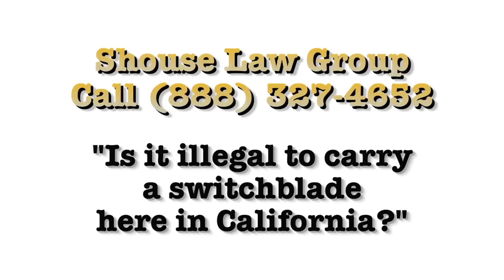Carrying a Switchblade - Penal Code 21510 PC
A former Los Angeles District attorney, Neil Shouse, and former police officer, Michael Scafiddi, now both criminal defense attorneys in California, discuss California's switchblade laws.

Penal Code 21510 makes it a misdemeanor to carry, possess or sell a switchblade knife in the state of California.

Under Penal Code 17235, a switchblade is defined as a pocketknife with a blade 2 or more inches in length which can be automatically released by the flick of a button, pressure on the handle or a flip of the wrist.

A switchblade is sometimes referred to as an automatic knife, pushbutton knife, ejector knife, switch knife, Sprenger or Springer knife, or flick knife.

Spring-blade knives, snap-blade knives, gravity knives and similar knives are also illegal switchblades under Penal Code 17235 PC.

Other knives which fall within the definition of switchblade include "balisong" or "batanga" knives, also called "butterfly" or "fan" knives. These are folding pocket knives with two handles that counter-rotate around the tang. When closed, the blade is concealed within grooves in the handle.